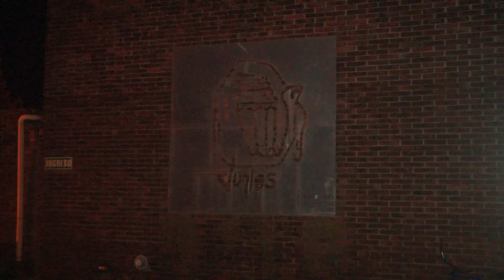Cierre de año 2019 del Centro de Día “Juntos”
Imágenes del cierre de fin de año del Centro de Día “Juntos” en la que las familias compartieron actividades para culminar con una cena a la canasta.